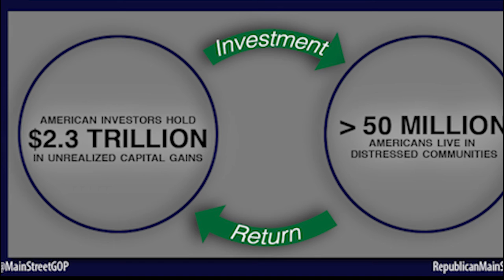Why We Need to Invest in Opportunity: Main Street Republicans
The Investing in Opportunity Act connects the inactive capital of private investors with the communities that have been left behind in the economic recovery from the Great Recession.  This legislation will create jobs and keep the American dream alive in more communities without big government influence or risking taxpayer dollars.